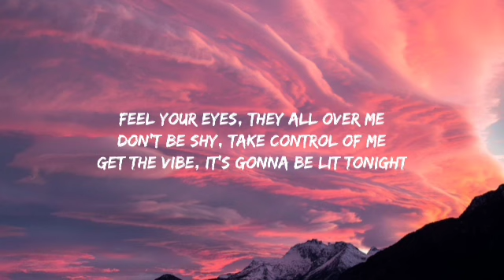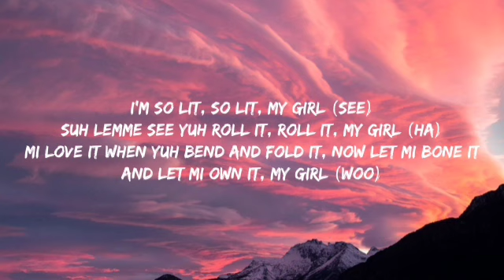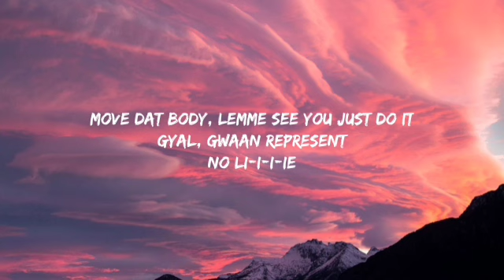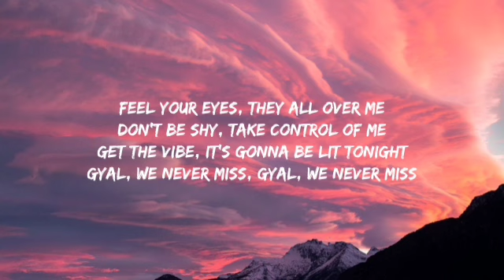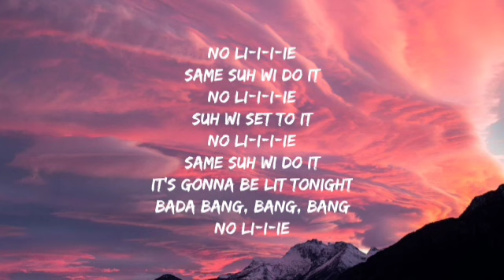Sean Paul - No Lie (Lyrics) ft. Dua Lipa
No li-i-i-ie
No li-i-i-ie
No li-i-i-ie
Same suh wi do it
No li-i-i-ie
Suh wi set to it
No li-i-i-ie
No li-i-i-ie
No li-i-i-ie
No li-i-i-ie
No li-i-ie

No li-i-i-ie
No li-i-i-ie
No li-i-i-ie
No li-i-i-ie
No li-i-i-ie
No li-i-i-ie
No li-i-i-ie
No li-i-i-ie
No li-i-ie

No li-i-i-ie
No li-i-i-ie
No li-i-i-ie
No li-i-i-ie

No li-i-i-ie
No li-i-i-ie
No li-i-i-ie
No li-i-i-ie
No li-i-i-ie
No li-i-i-ie
No li-i-i-ie
No li-i-ie